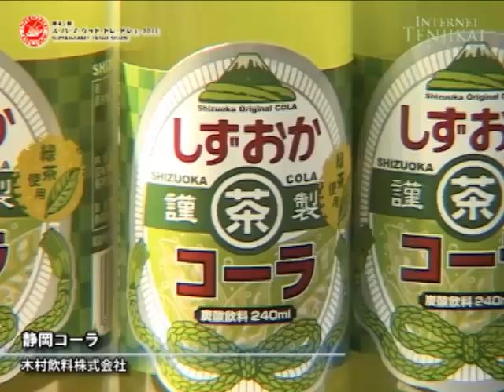Shizuoka Cola - Kimura Drink Co.,Ltd.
(Japanese).
SUPERMARKET TRADE SHOW 2011 (SMTS)